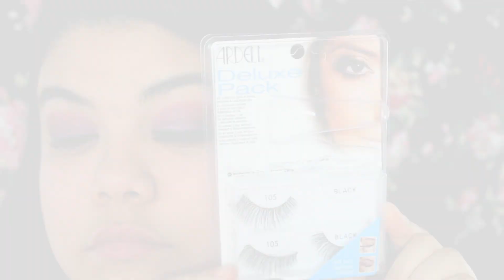Sunset Summer Makeup Look |2017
Hi! Today I created a sunset look perfect for the summertime!

Products I Used:

Urban Decay Electric Palette- Urban & Slowburn
Kylie Cosmetics Bronze Palette- Tiger Eye & Jasper
Lorac Front of the Line Pro Liquid Eyeliner
Tarte Lights, Camera, Lashes Mascara 4-in-1
Ardel Lashes #105
Make Up For Ever HD Foundation
Tarte Shape Tape Contour Concealer
Rimmel Stay Matte Powder
Lorac Pro Contour Palette
Hourglass Ambient Lighting Blush- Vibrant Poppy
Tarte Tarteist PRO Glow Highlight & Contour Palette
Anastasia Dip Brow Pomade
Kat Von D Everlasting Liquid Lipstick- Lolita

Songs:

Harry Styles- Sweet Creature